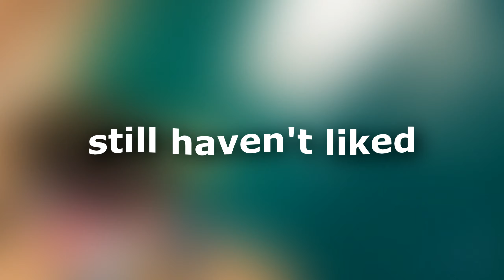Fortnite Montage - "Velvet”🎺 (But Its Perfectly Synced)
USE CODE "CRXQED" IN THE ITEM SHOP

fastest editor
editor
console
best fortnite player
faze sway